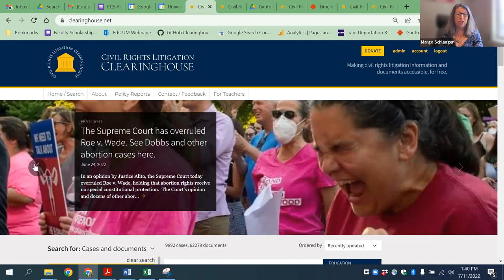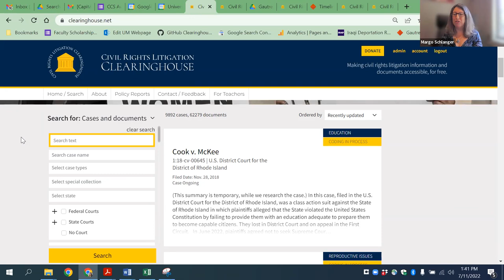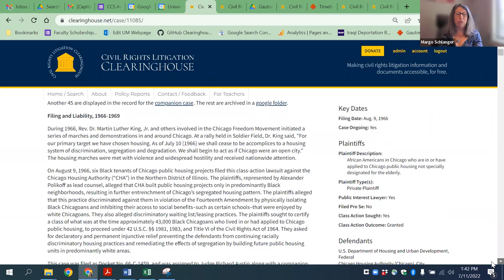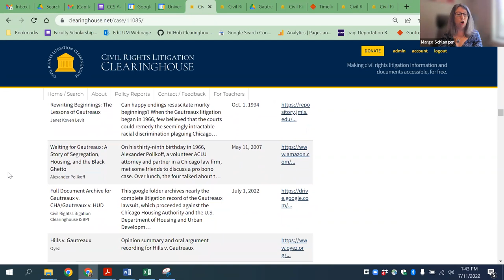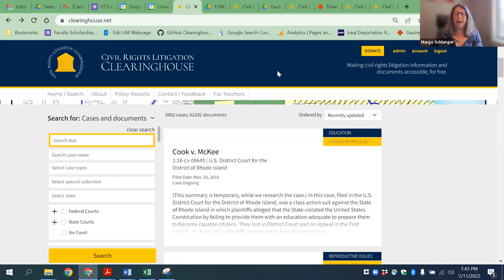Building Public Interest: Civil Rights Litigation as a Tool for Social Change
A panel, including Margo Schlanger, the Wade H. and Dores M. McCree Collegiate Professor of Law; Dr. Norrinda Hayat, Associate Professor of Law and Director of the Civil Justice Clinic at Rutgers Law School; and Cara Hendrickson, Executive Director at BPI, discussed equity and justice in housing and the future of civil rights litigation as a mechanism for structural reform.

Quinn Rallins, Civil Rights Attorney at Loevy & Loevy Attorneys At Law and BPI Board Member, moderated the discussion.